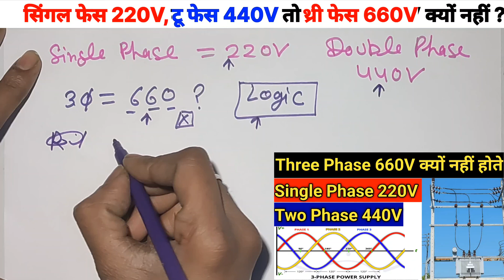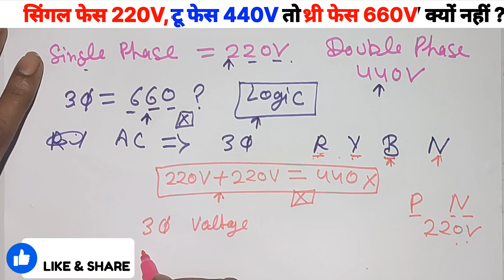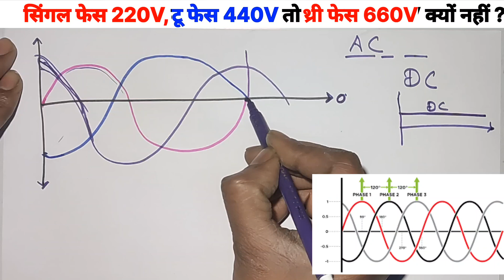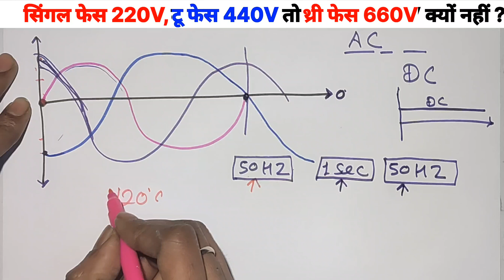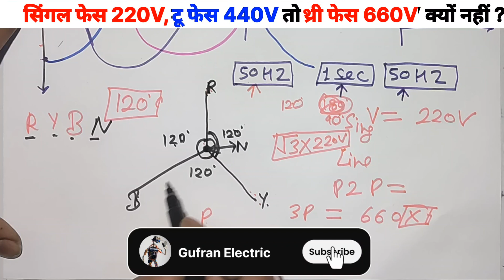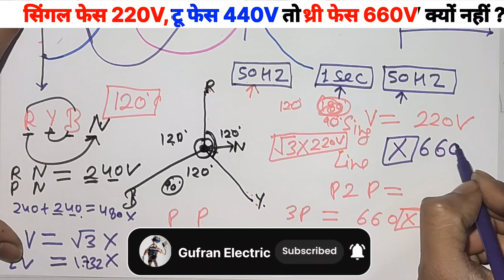3phase supply 660 voltage क्यों नही होता | why 3phase are not 660 voltage ac supply in electrical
3 phase Supply 660 voltage क्यों नही होता| why 3 phase are not
660 voltage ac supply

Es video hmne aapko line voltage ke baare mai question
clear kiye hai. sath mai frequency kya hota hai...
Dosto aap video ko dekhiyega or achhi lage to ese like
kijiyega share kijiyega .
Agar aapka koi sawal hai to aap muje comment kijiye.
mai aapke sabhi comments ka reply karta hu.

Copper की तार से कितना करंट ले सकते है ? कितने mm की Wire कितना करंट ले सकती है ?